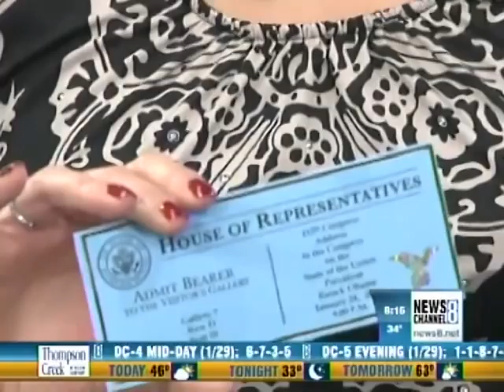NewsChannel 8's "View from the Capitol" with Katherine Amenta & Rep. McCotter - January; SotU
NewsChannel 8's Katherine Amenta hosts Representative Thaddeus McCotter (MI) for January's installment of View from the Capitol to talk about the State of the Union, Representative Giffords, and why some Representative are designated not to attend the State of the Union.